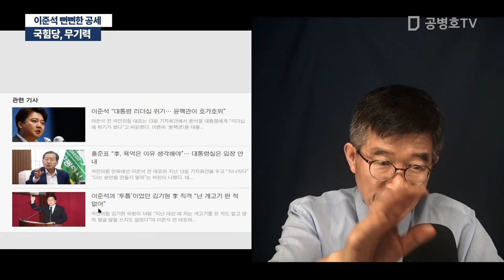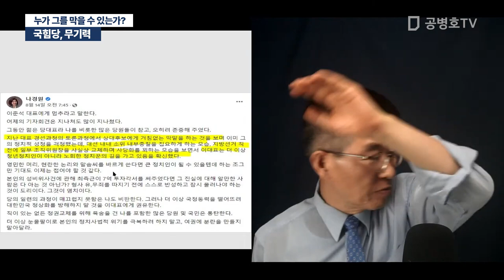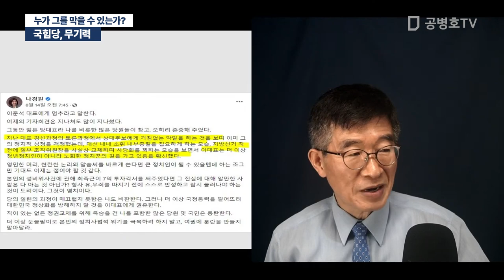국힘당, 무기력 / 이준석 뻔뻔한 공세 / 사실과 정의가 허물어진 사회 [공병호TV]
Bitcoin : 3MTW849AkP2ftLeSK2teZHMmzLu7Z83s9U